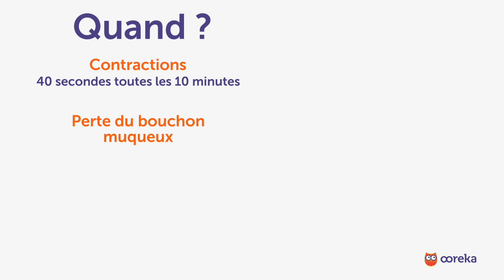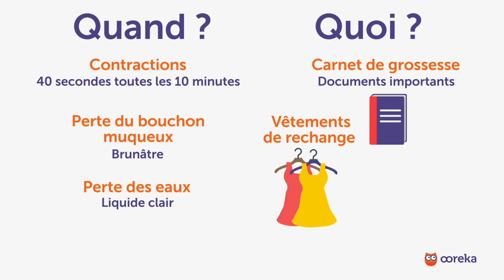Développement du bébé mois par mois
Vous êtes enceinte ?
Chaque mois un ovule est libéré par l’ovaire mais cette fois il a été fécondé par un spermatozoïde. Ces deux cellules vont devenir un embryon.

Voici mois après mois comment votre bébé se développera pendant la grossesse.

-          Le 1er mois, le bébé fait la taille d’une graine.
-          Le 2ème mois, on  distingue le cerveau, la moelle épinière et le cœur.
-          Le 3ème mois, le bébé commence à bouger. Ses mains et ses pieds apparaissent nettement.
-          Le 4ème mois, ses premiers cheveux poussent.
-          Le 5ème mois, ses yeux sont toujours fermés mais il touche, il goûte, il sent et il entend.
-          Le 6ème mois, le bébé bouge beaucoup et dort beaucoup  : 18 à 20h par jour.
-          Le 7ème mois,ses yeux s’ouvrent et il prête attention à vos conversations.
-          Le 8ème mois, il met la tête en bas pour se préparer à sortir.
-          Le 9ème mois, ses poumons sont prêts. Il descend dans le bassin.

Quand et avec quoi partir à la maternité ?

-          Lorsque les contractions durent 40 secondes toutes les 10 minutes.
-          A la perte du bouchon muqueux (des glaires épaisses et brunâtres).
-          A la perte des eaux (un liquide clair)
- le carnet de grossesse et tous les documents importants
- Des vêtements de rechange confortables et faciles à enfiler
- Des accessoires pour se sentir bien : brumisateur, trousse de toilette,..

Et surtout, ne vous affolez pas au moment des contractions, prenez votre temps.

La grossesse est un moment unique dans la vie d’une femme : pour la vivre au mieux, il est important d’être bien suivie.

Pour en savoir plus sur la grossesse, retrouvez toutes les infos sur ooreka.fr.